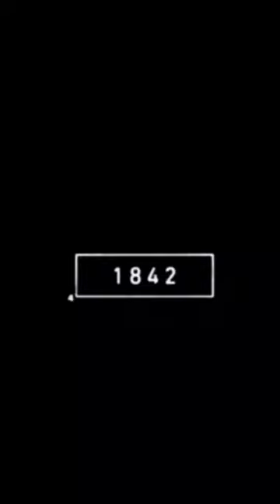2023 mantis and 5000 bce mantis | animal evolution world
2023 mantis and 5000 bce mantis | animal evolution world